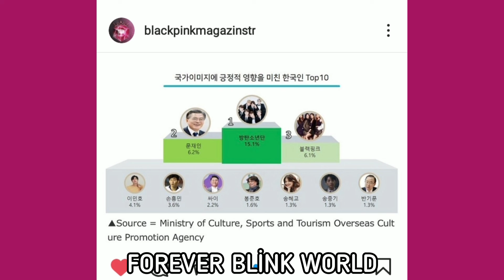BLACKPİNK GÜNEY KORE MÜZİK LİSTESİNDE BİRİNCİ SIRADA!!KORE KÜLTÜR BAKANLIĞI ONAYLADI!!